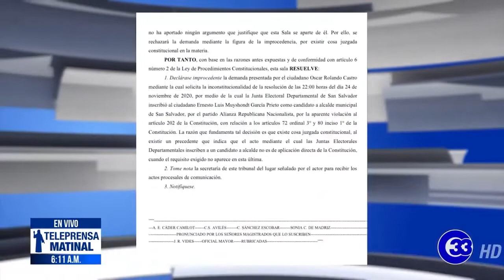Teleprensa33 | Alcalde de San Salvador reaccionó a sentencia de la Sala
El alcalde de San Salvador, Ernesto Muyshondt, quien busca la reelección se mostró satisfecho con la resolución emitida por la Sala de lo Constitucional que no admitió una demanda de inconstitucionalidad a su candidatura interpuesta por el ministro de Trabajo, Rolando Castro.